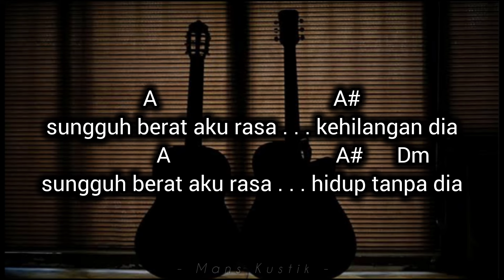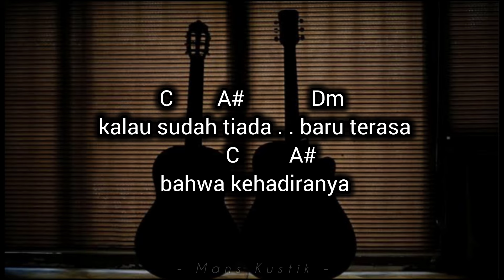kehilangan - Rhoma irama | karaoke akustik ( backing track ) lirik dan chord gitar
Gitar cover/instrumen